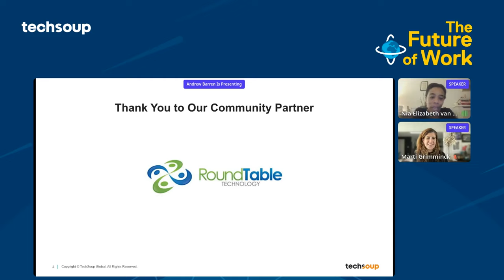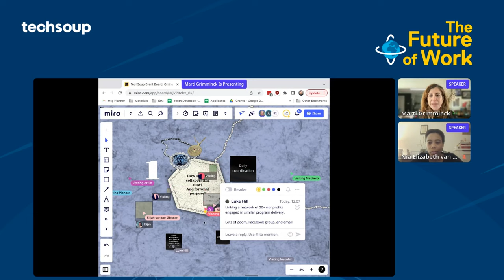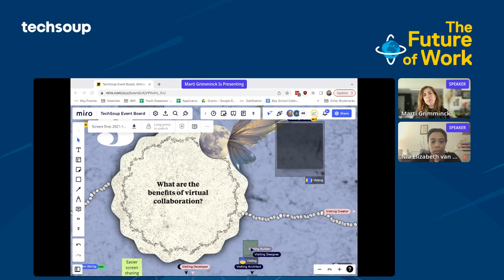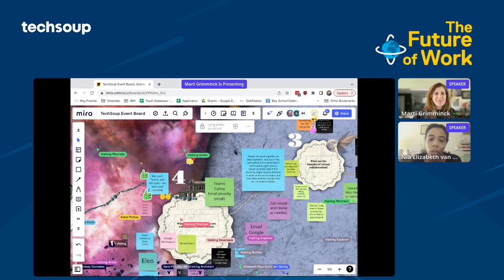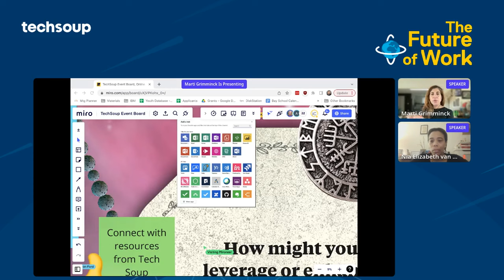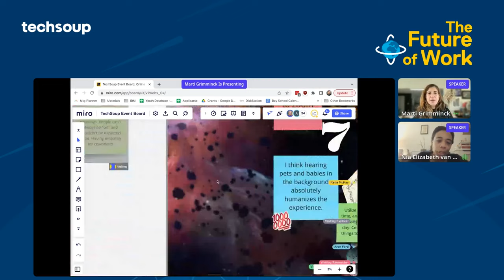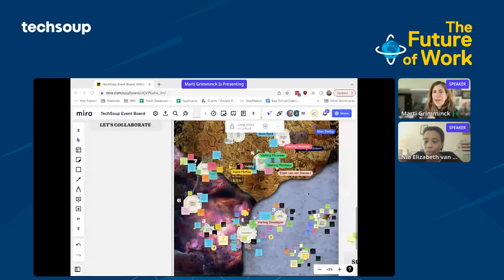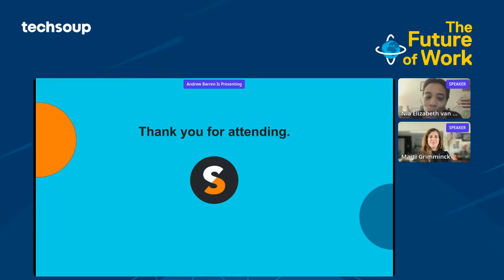Organizing Your Remote Working Team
DESCRIPTION
Remote working is here to stay, so how might we still effectively and creatively collaborate even when we aren't in the same room? In this session, we will discuss how to reimagine collaboration in the virtual world. We'll dig into pro tips on how to develop a personal connection within your team despite being across the screen. Lastly, we'll discuss tools and technologies, as well as the long-term benefits of remote collaboration.

PRESENTER
Marti Grimminck is a global business executive, social entrepreneur, and futurist designer. As the Founder and CEO of International Connector, Marti has developed innovation processes to help companies design for the future of work, education and community. With a background in entertainment, she is an expert on creating engaging virtual experiences and programs for the workplace.